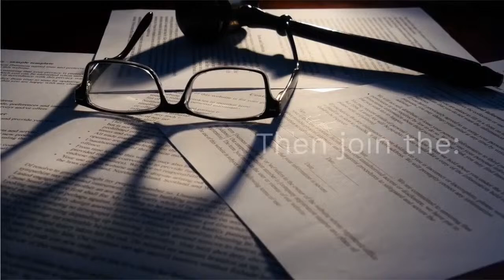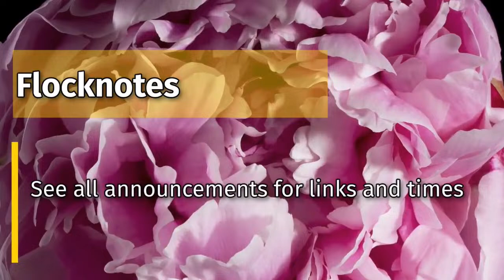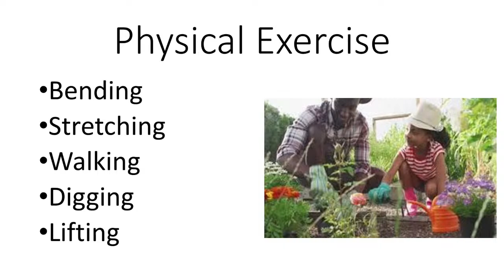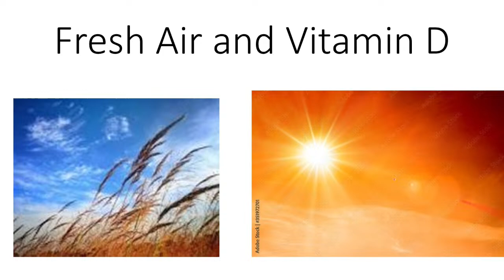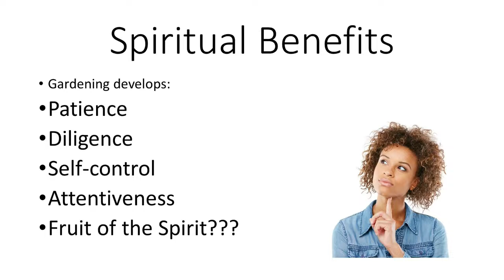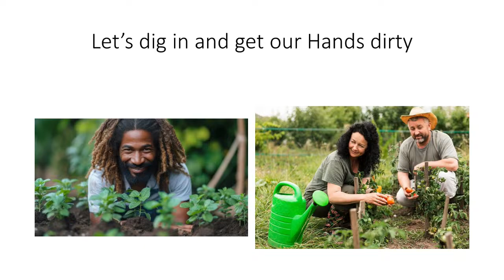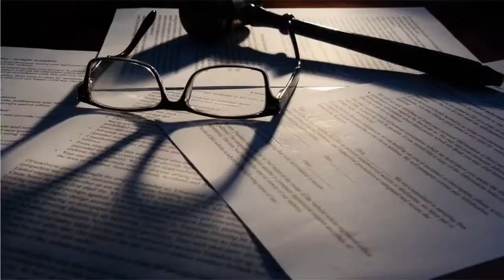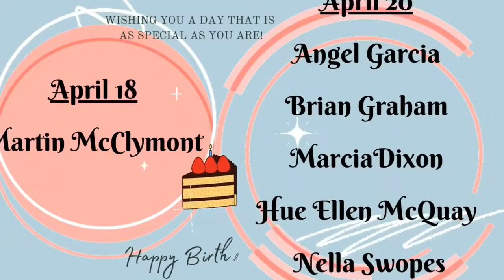Praise & Worship Experience | Speaker: Pastor Larry Johnson| 04.13.24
Happy Sabbath and Welcome to our Praise & Worship Experience.
Mt. Calvary SDA Church is located in beautiful Tampa, FL.

Sr. Pastor:  Larry E. Johnson
Assc. Pastor: Yvette Parham

Our Mission:
"To Reach Tampa Bay Communities In Love With The Message of Hope and Healing"

Our Virtual Mission:
"To Preach The Gospel of The Kingdom To All The World For A Witness Unto All Nations In Preparation For Our Lord's Return."

For Bible Study text "mtcbiblestudy" to 84576
Prayer Ministry – Prayer Line Schedule Wed. 8-845p